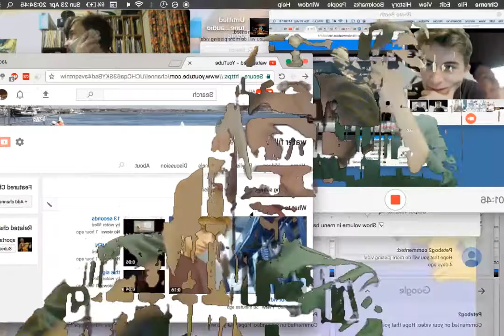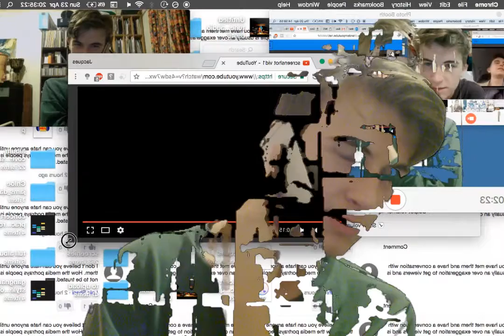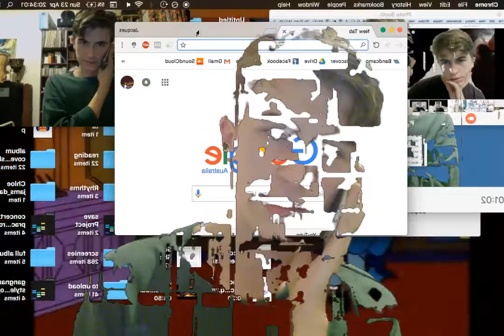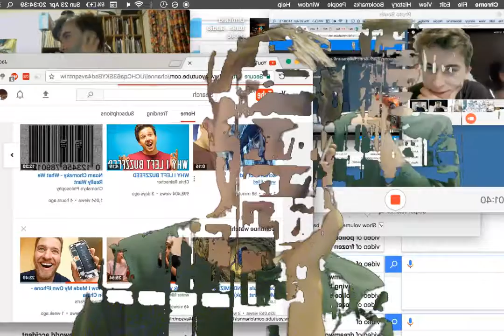kind of like a fractalisation process